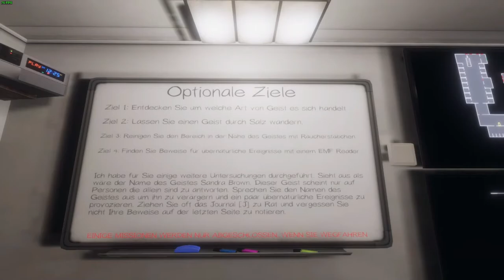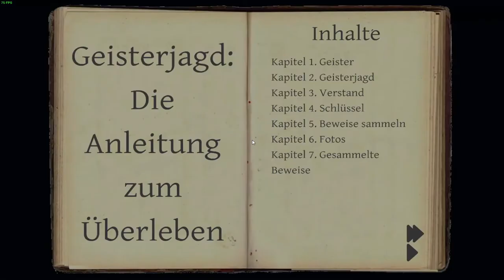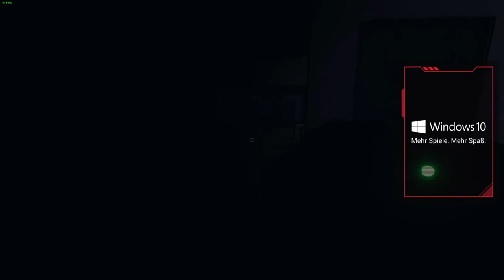Meine erste richtige Runde | Auf der Jagd nach dem Weihnachtsgeist!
Dies war meine erste richtige Runde Phasmophobia mit Manuel und das direkt in Prison.

⌐Musik¬
Keine

⌐Schlusswort¬
Über eine Bewertung, ein Abo und einem Kommentar würde ich mich sehr freuen. Ich hoffe, euch hat mein Video gefallen und wir sehen uns, wenn ihr wollt, im nächsten Video!